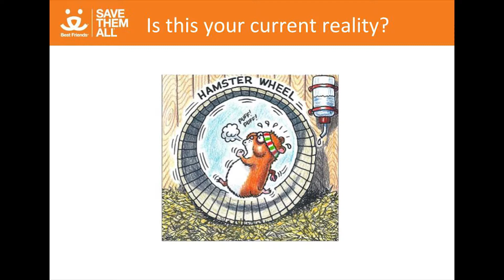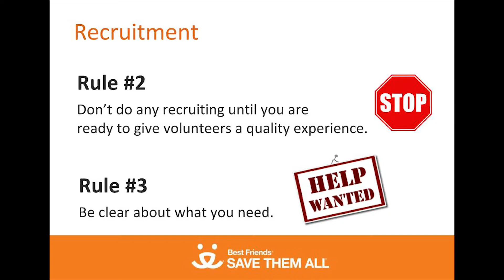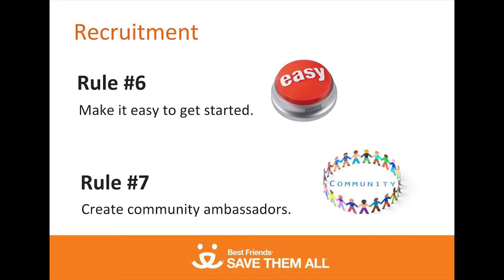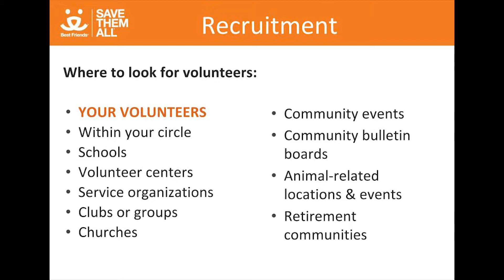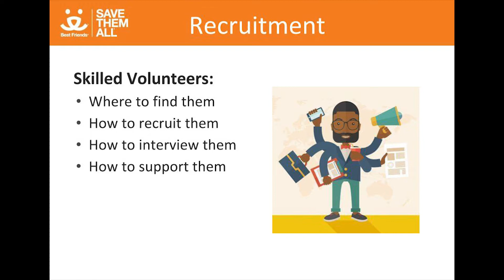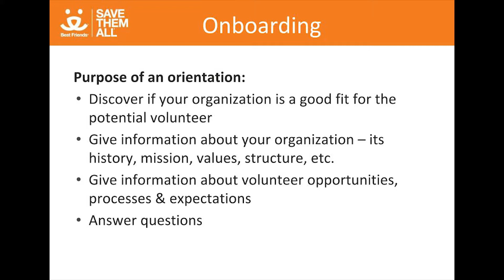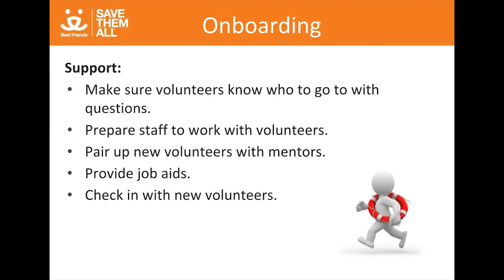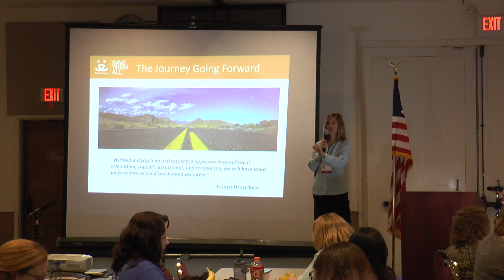2017 HRS Educator's Conference: Kimberly Elman - Building a Solid Volunteer Corps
Recruiting, Training, and Retaining A Solid Volunteer Corps